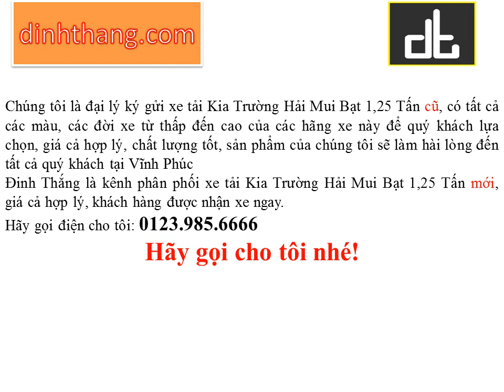Mua, bán ô tô mới-cũ xe tải Kia Trường Hải Mui Bạt 1,25 Tấn tại Vĩnh Phúc (01239856666)